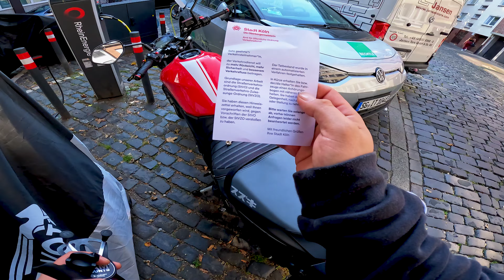Erst mal die Stadt erkunden - Motorrad Urlaub / Köln Tour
*Social Media*
*PLAYLISTEN*

✨ *Hier könnt Ihr mir Spenden*